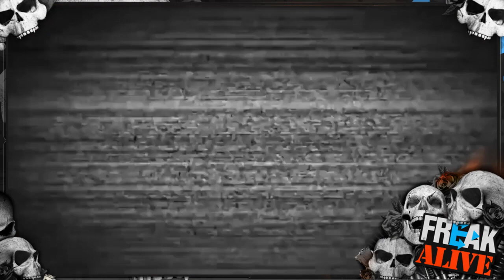TV MANIFESTO - FREAK ALIVIE - "Bandas Que Mudaram De Vocalista"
Contribua e concorra a vários kits do Templo do Rock
Nesse momento tão difícil contamos com vocês!

Notícias do Mundo Rock